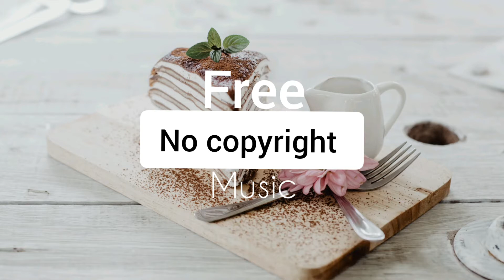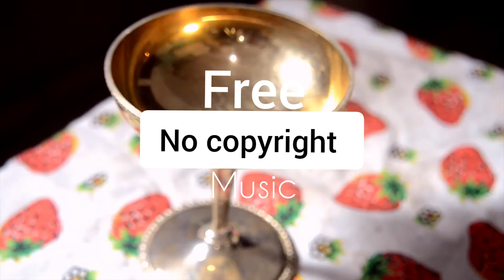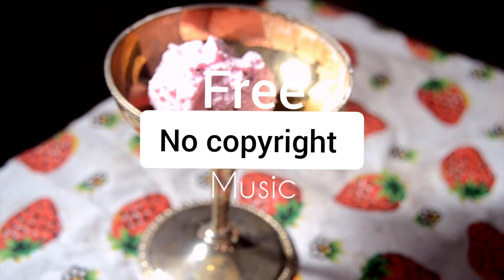Relaxing cooking Background Music No copyright Music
cakerecipe cooking Background music

Music:10 Min Relaxing Music Deep sleep 10min Music No copyright